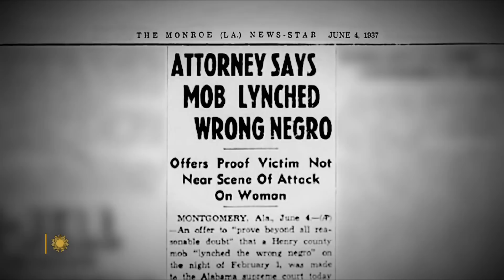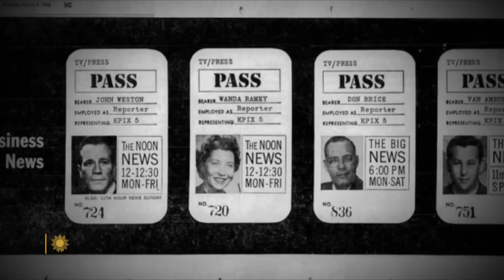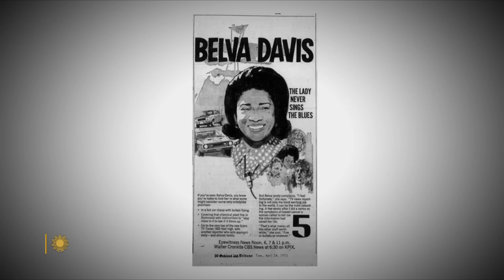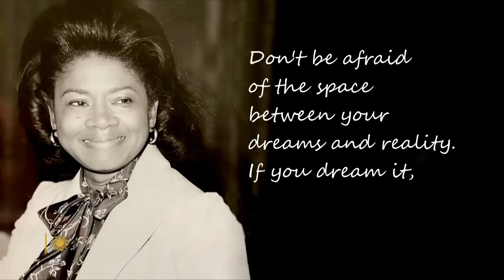Journalist Belva Davis, a trailblazer who "kicked open the door"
In 1967, at a time when there were almost no Black reporters on television, Belva Davis began working at KPIX in San Francisco; she is believed to be the first Black female TV reporter in the western United States. "60 Minutes" correspondent Bill Whitaker (who, like many journalists, walked in her footsteps) looks back at her career, and how making a dream a reality became her legacy.